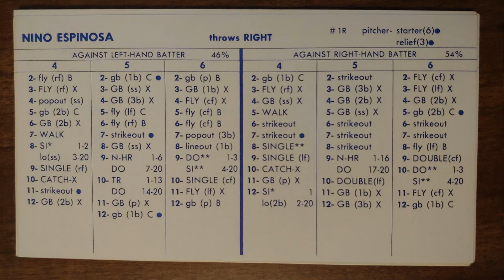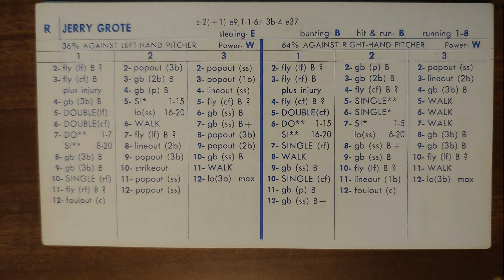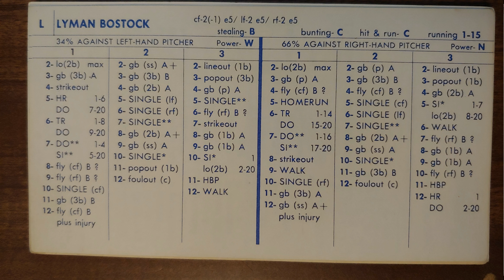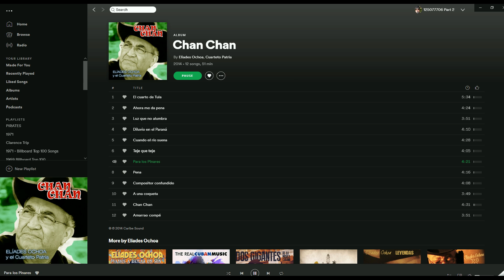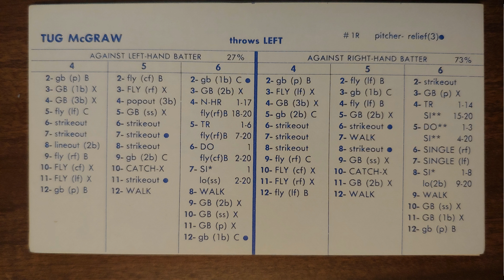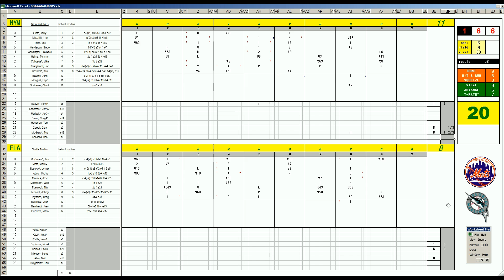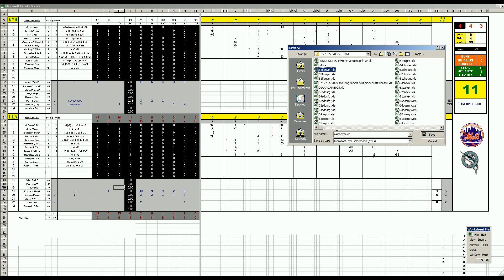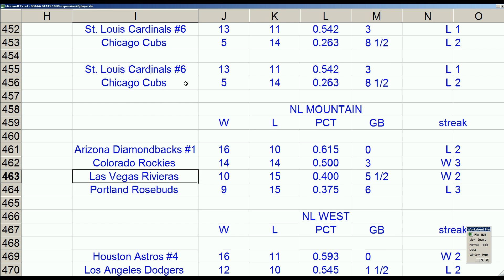Strat-O-Matic Baseball EXCEL Fall League Game 379 Mets at Marlins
Here is a fall league game between the Mets and Marlins.

Six cards from 1977.
Four cards from 1978.
Two cards from 1979.

The 2021 season will be 8-1977, 6-1978, 4-1979, and 2-1980. adding 2 cards per year/season for as long as i can!